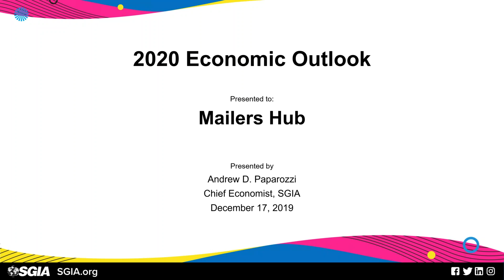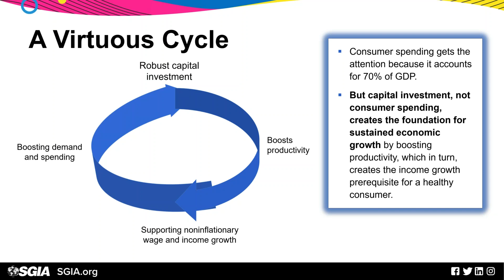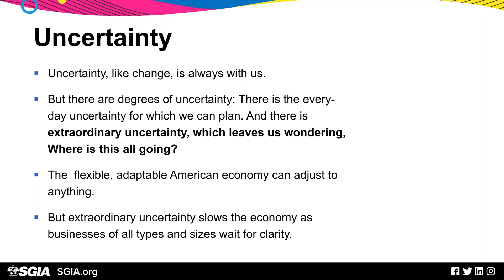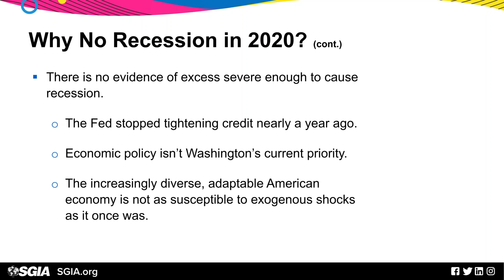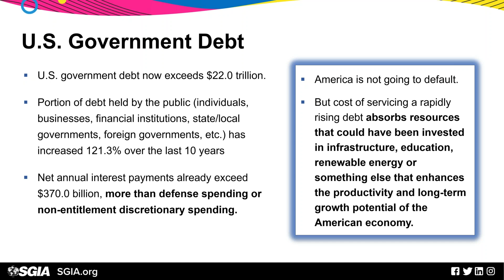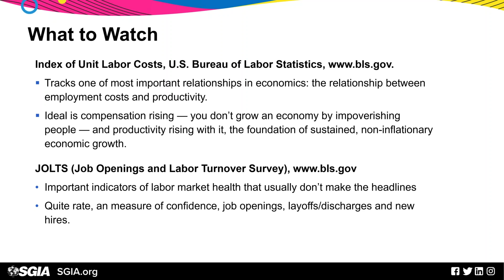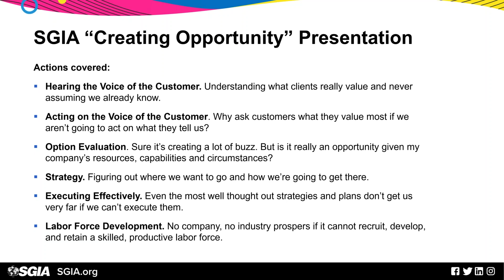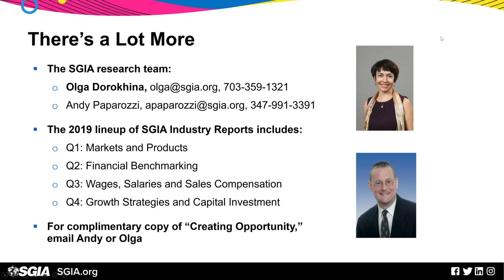Below the Headlines - Economic Outlook 2020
We are thrilled that Chief Economist, Andy Paparozzi agreed to conduct this amazing look into the coming year. This webinar looks at the trends and factors that have shaped the economy to date, and examines how these factors will potentially affect the economy to come in 2020.

Andy Paparozzi joined SGIA in July 2018. With over 30-years in the industry, Andy developed the NAPL's State of the Industry Series, Capital Investment Report, and numerous other studies on the commercial printing industry’s performance and prospects. He has also taught mathematics, statistics, and economics at various colleges.